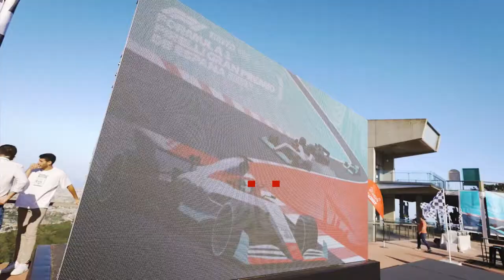La F1 torna a Catalunya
El Gran Premi de Fòrmula 1 torna al Circuit de Barcelona-Catalunya quan la infraestructura es troba en un procés de transformació per esdevenir un referent de la nova mobilitat.